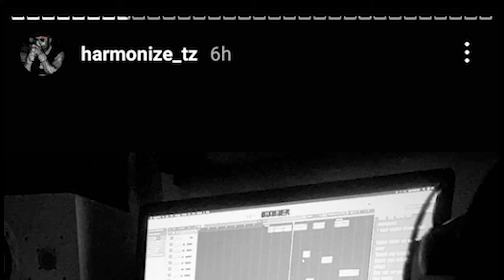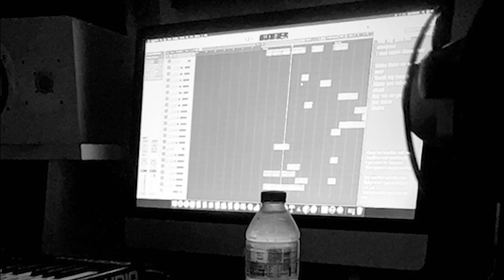HARMONIZE ATANGAZA HATARI NGOMA YAKE NA DAVIDO#HARMONIZE#DAVIDO#KONDEGANG#KONDEMUSIC#ANJELA